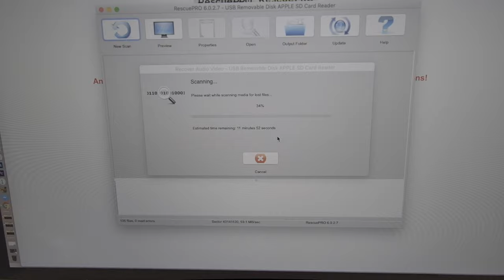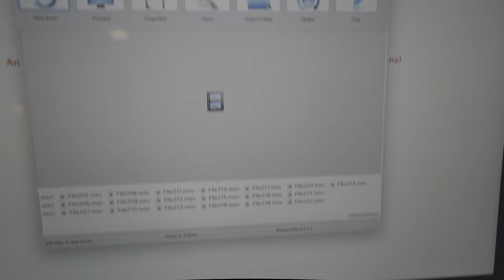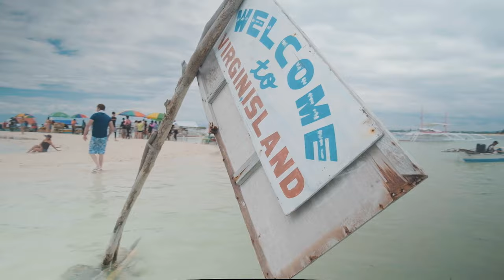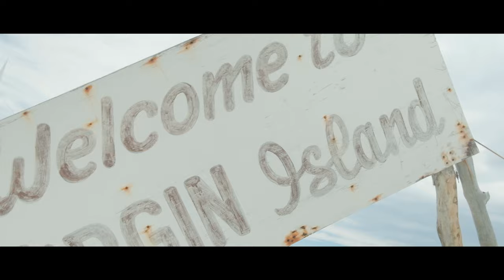Bohol Vlog Day 2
Formatted my card!!